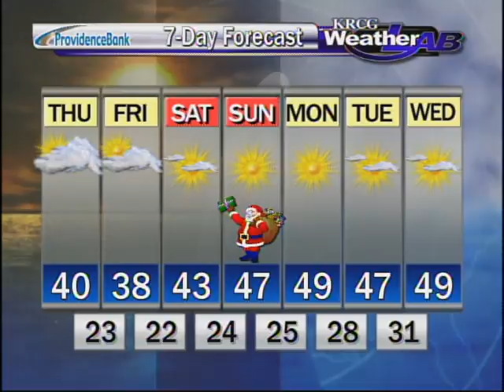Thursday, December 22nd Morning Forecast